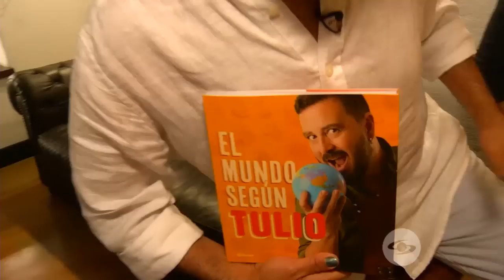La Red: Tulio Recomienda recibió en su casa en Medellín a Carlos Vargas - Caracol TV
El influenciador gastronómico Tulio Zuloaga, más conocido como Tulio Recomienda, nos hizo en La Red un recorrido de su casa y mostró elementos curiosos que conserva.